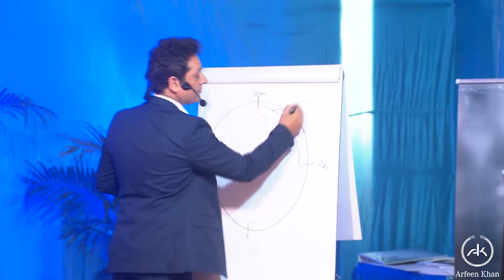Arfeen khan | Motivational Video | What are you passionate about? | live coach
For almost 25+ years, he has helped over 600,000 people in over 47 countries create personal & professional transformation. It is Arfeen’s mission to provide tools and strategies that everyone needs to transcend beyond their limiting fears and beliefs, accomplish their goals and realize their true desires.

Arfeen has worked with an extensive range of people including CEOs, students, Bollywood celebrities, and industrialists. He considers all people intrinsically the same, but what sets them apart and determines their future is the reach of their thoughts and ambition.

Through his company, Peak Performance Seminars, with offices in the UK and Mumbai, India, Arfeen has the freedom to travel around the globe to offer business solutions to the people who need it the most. He has spoken to over 150 corporations, including global Fortune 500 companies, and his presentations produce an immediate reduction in conflict between staff members, improvement in communication and a massive increase in work performance.